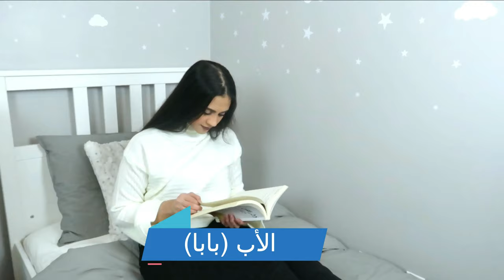منعونا من دخول حديقة الحيوانات والسبب؟؟؟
منعونا من دخول حديفة الحيوانات والسبب؟؟؟
يوم من يومياتنا قررنا نزور حديقة الحيوانات في امريكا ديترويت ميشيغان ولكن تفاجأنا بعدم السماح لنا بالدخول منعونا من دخول الحديقة والسبب بالفيديو مع زوجي واطفالي